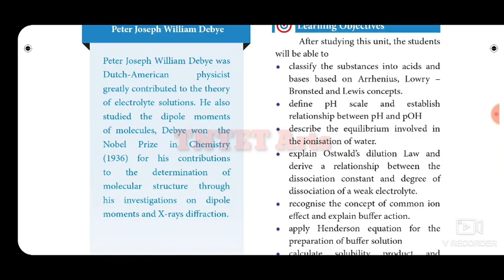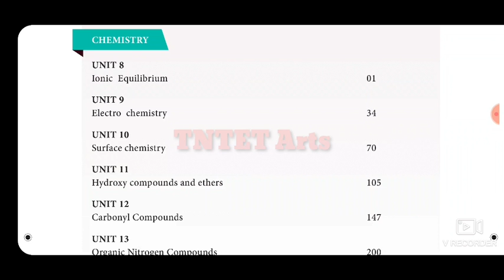12th Std new syllabus chemistry volume 2 Download link